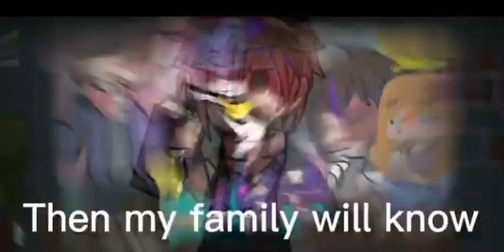Best joke videos of my channel part 4!!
ITS BEEN A WHILE BUT ITS FINALLY HERE GUYS!!!